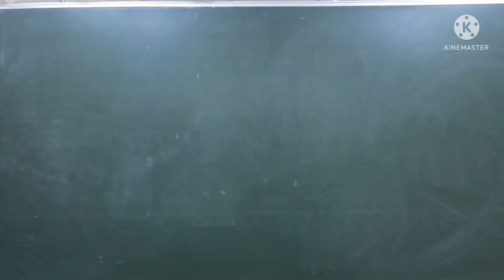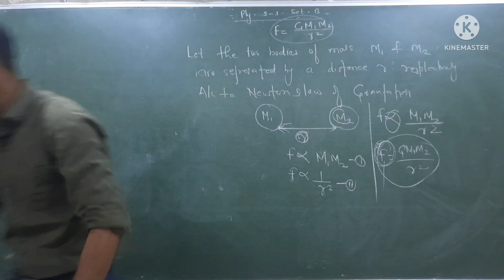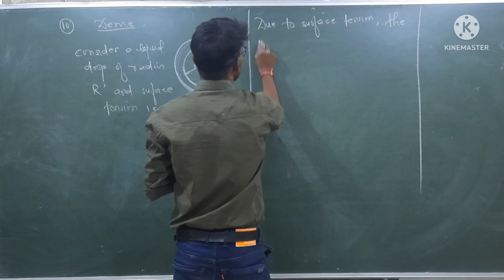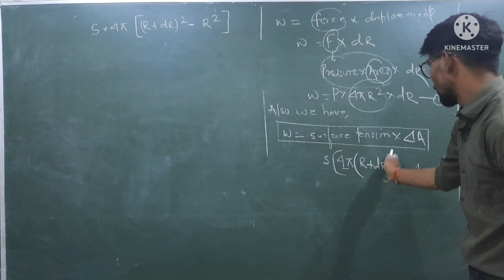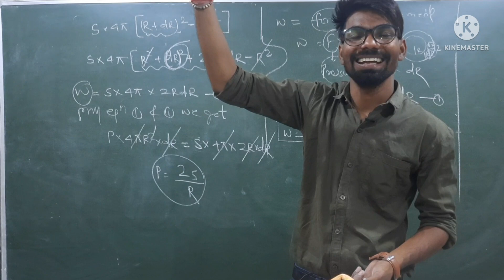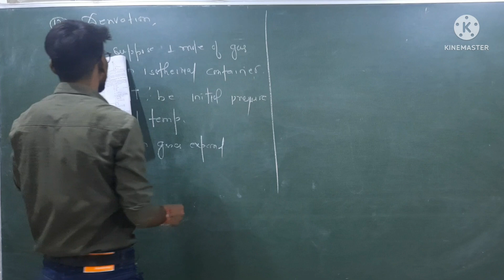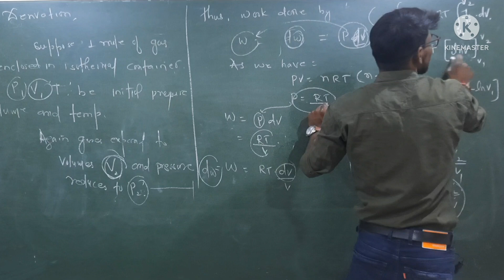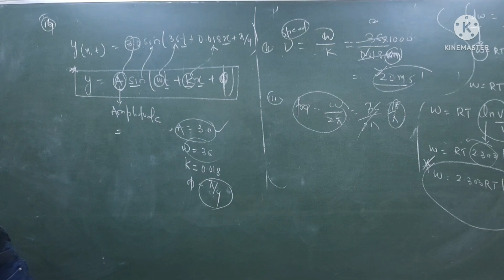physics_11th set01_part02#Bydeepusir#Deepekvishwash